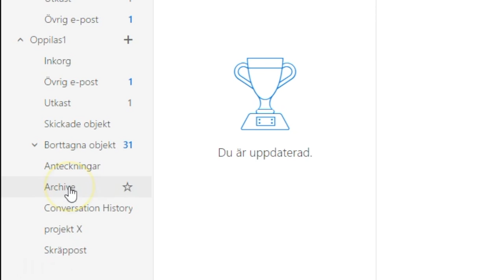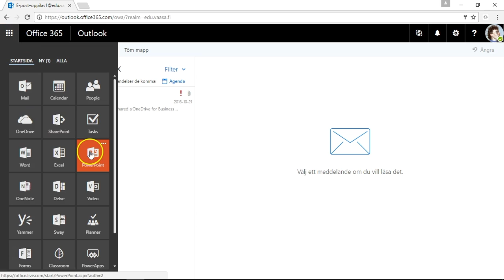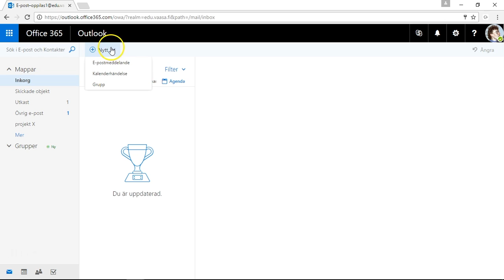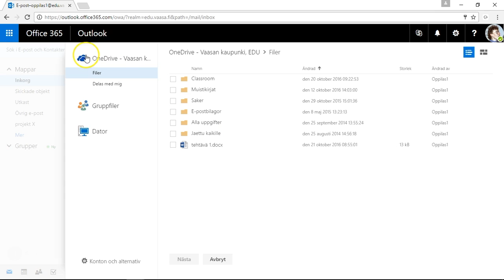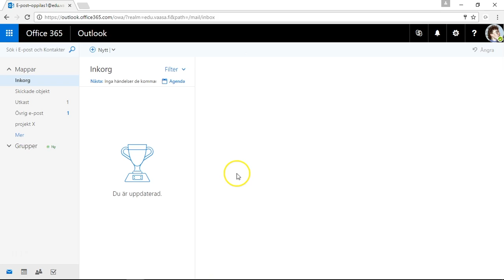365 och e-post, del 1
Mappar och meddelande i Office 365.